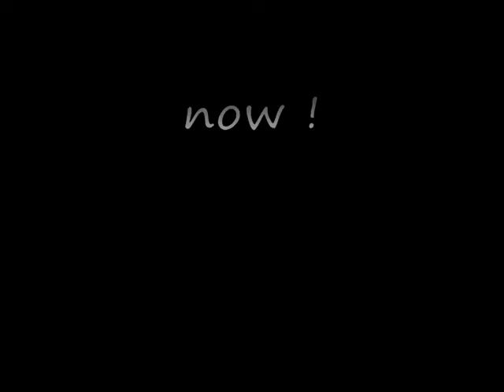A lonely meerkat - A real live meerkat at chester zoo - 'simples to compare'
Animated Meerkats dont compare!!! A little song for the Meerkats. A real live meerkat at Chester Zoo - I disguised myself as a termite hill and stood opposite his burrow for 4 weeks before he popped up to see what I was doing...
A song and video.